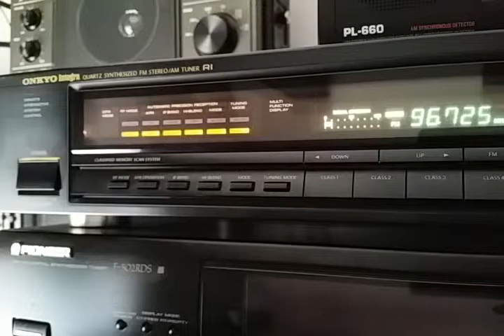Hungarian tropo 4